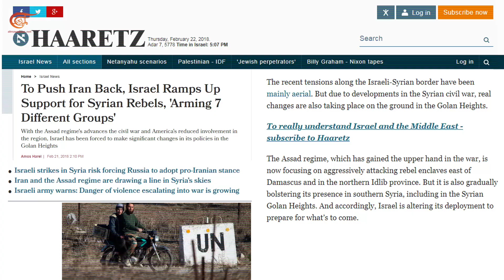ماذا ولماذا؟ إسرائيل تدعم 7 جماعات مسلحة جنوب سوريا